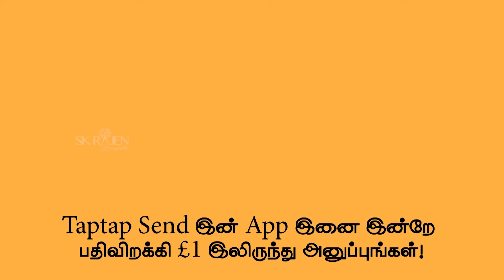சமூக உதவிப்பணம் €449 ஆக உயர்வடைகிறது! 50வீத நாடுகடத்தல்கள் தாமதம்! 09-10-2021